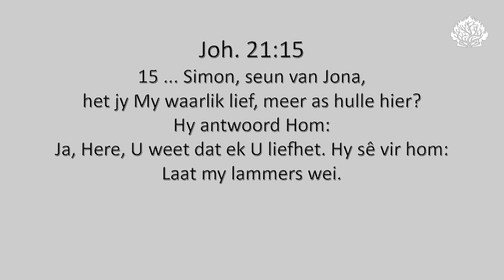Het jy My lief?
Prof. Koos Adendorff se oordenking uit Joh. 21:15.